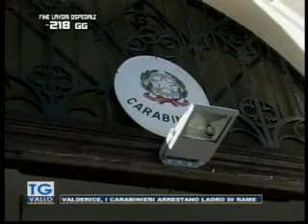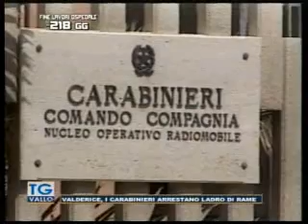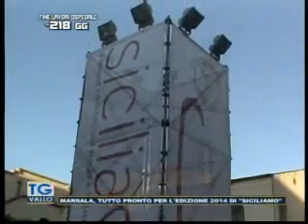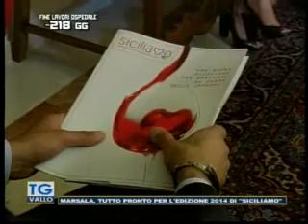TgVallo Mazara 28 05 2014